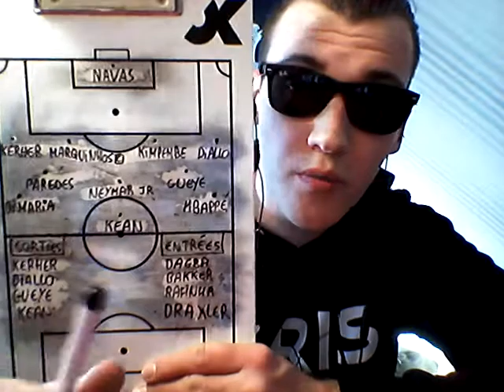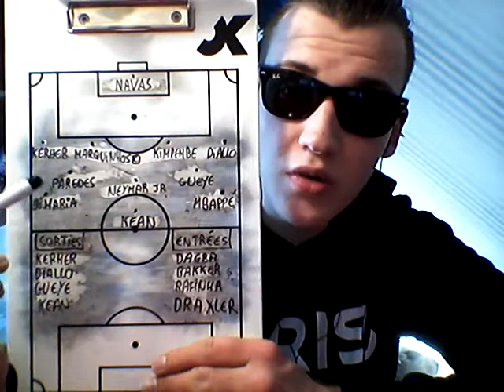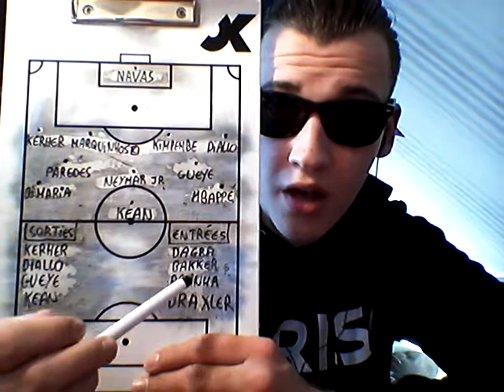DÉBRIEF : PSG VS LILLE OSC 0-1, Neymar a complétement disjoncté 🤬🔵🔴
Salut à tous, aujourd'hui, nouvelle vidéo sur ma chaine, nouveau débrief 😎 , je parle du match  PSG 🔵🔴 vs Lille OSC, défaite des parisiens sur le score de 1-0, match décevant des parisiens, il n'y avait aucune envie, aucune précision dans les passes 🤬, on s'incline une nouvelle fois... 8ème défaite de la saison en championnat. Au classement, on redescend à la 2ème place du championnat, avec 3 points de retard sur Lille, 1er.

LES TOPS : Navas

LES FLOPS : Kerher, Marquinhos, Kimpembe, Diallo, Paredes, Gueye, Mbappé, Neymar, Di Maria, Kean, Dagba, Bakker, Rafinha et Draxler